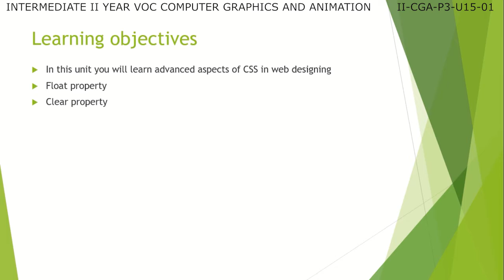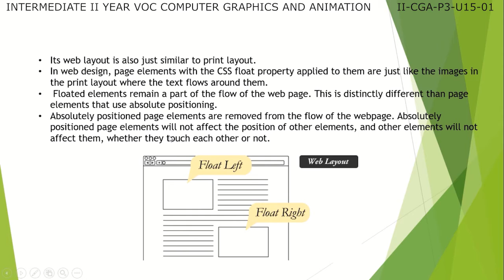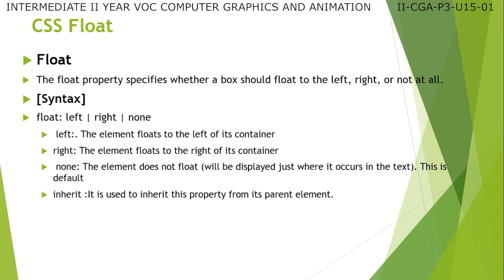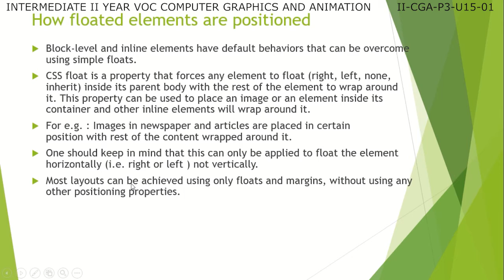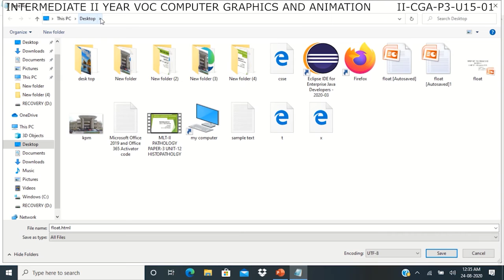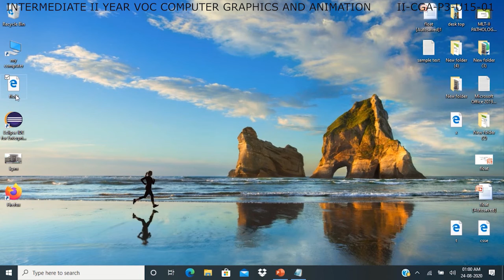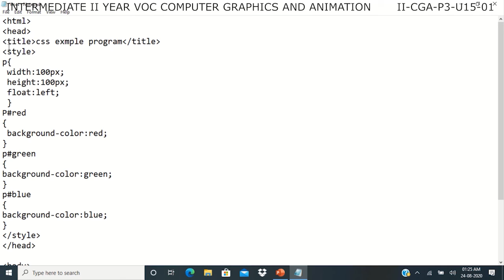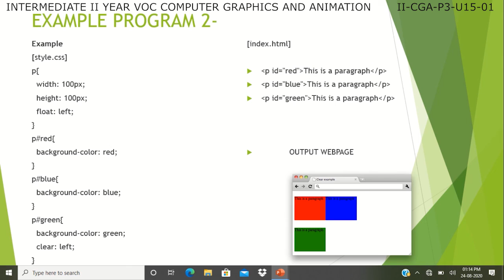VOCATIONAL COMPUTER GRAPHICS & ANIMATION 2ND YEAR P3 - U15 -01 - ADVANCED CCS